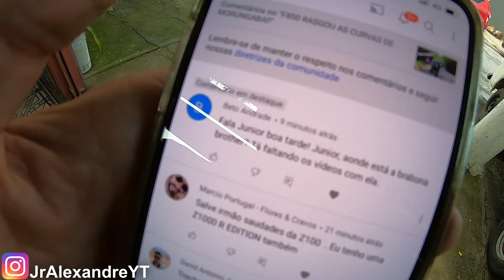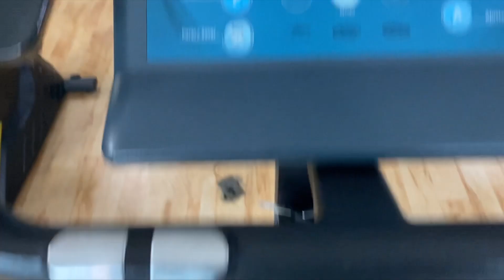CADE A Z1000???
Muitos perguntando cadê a Z1000...

Fiquem ligados nos próximos vídeos!!

Forte abraço, Tamoo juuntooo!